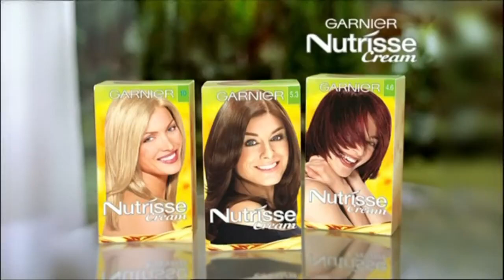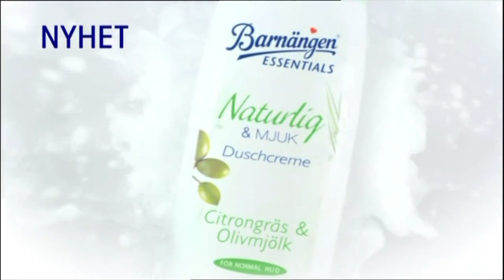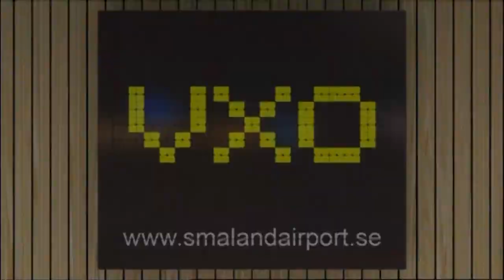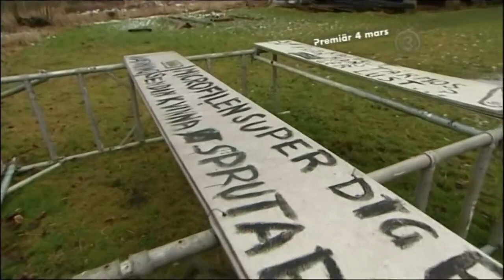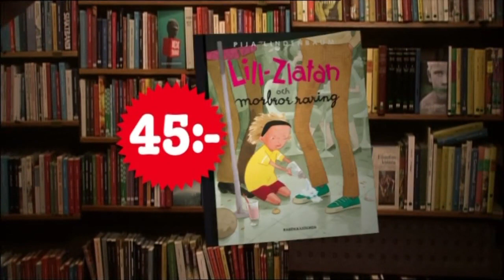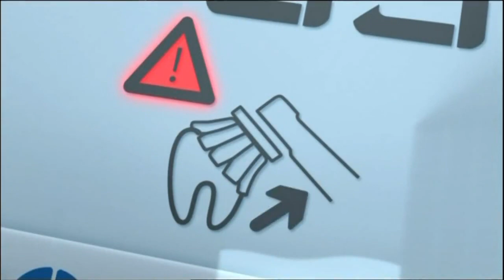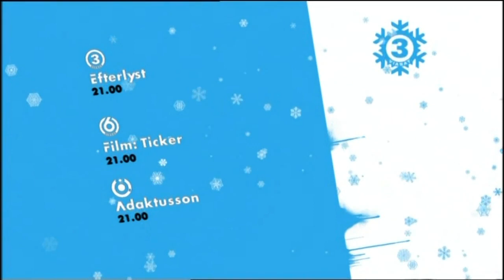Reklam & Trailer TV3 2008-02-21